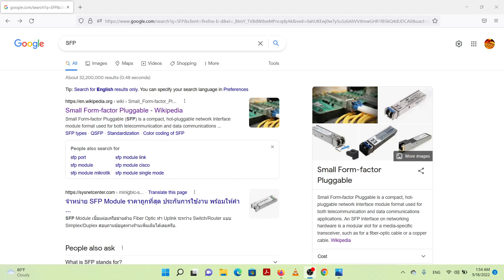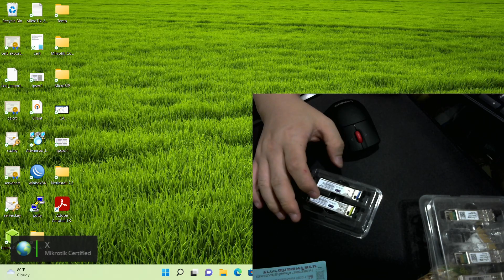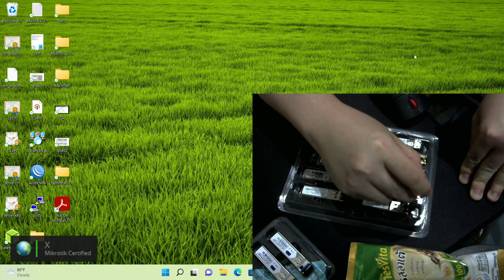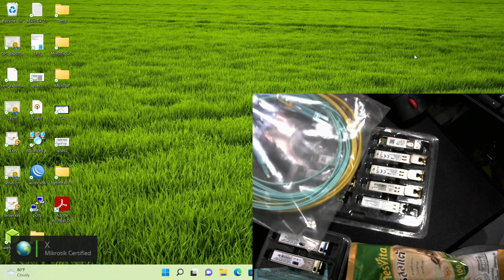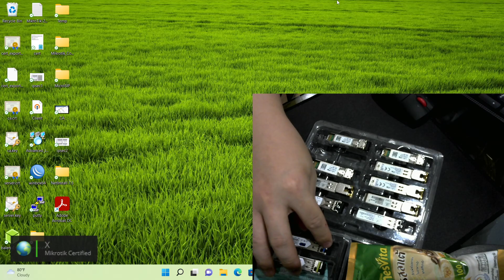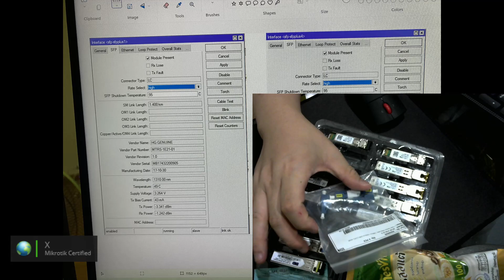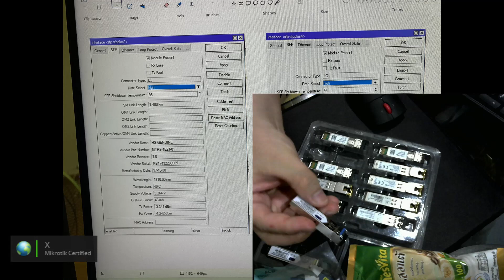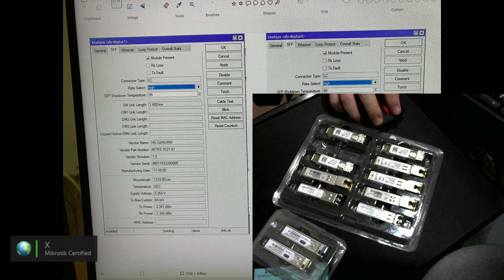SPF Module ฉบับมือใหม่